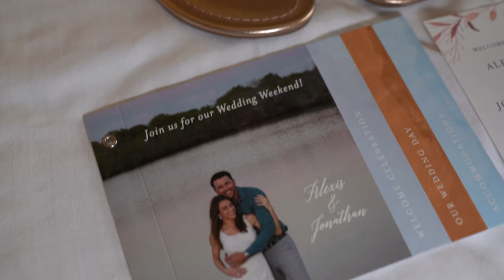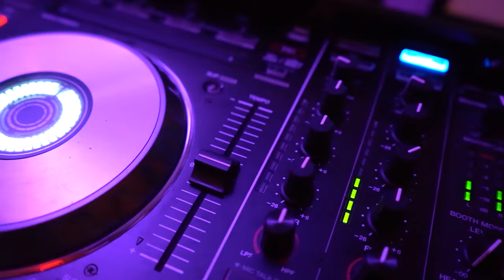Alexis & Jonathan Ferguson Wedding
Alexis & Jonathan Ferguson Wedding. The wedding was on October 19, 2019 in St. Petersburg, Florida. Thank you to the Bride & Groom for giving us the opportunity to capture their wedding.